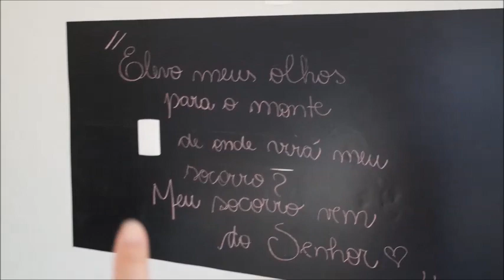ORGANIZAÇÃO DA CASA, MESA POSTA, ROUPAS, COMIDINHAS MINHAS FÉRIAS